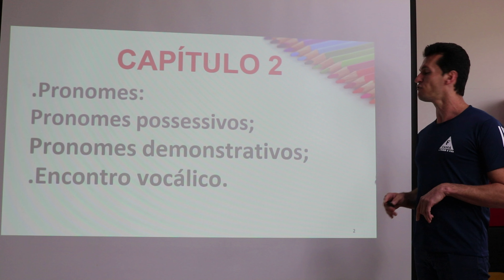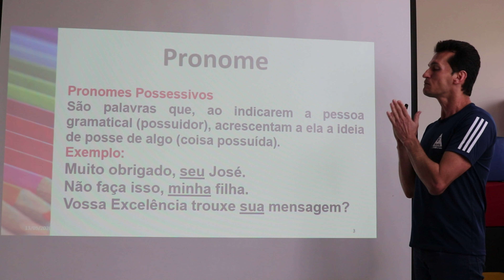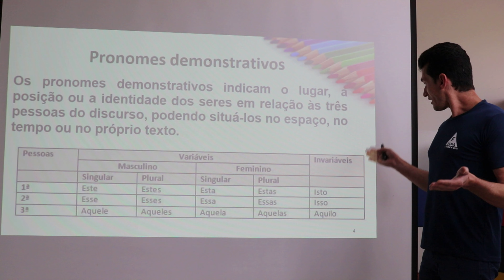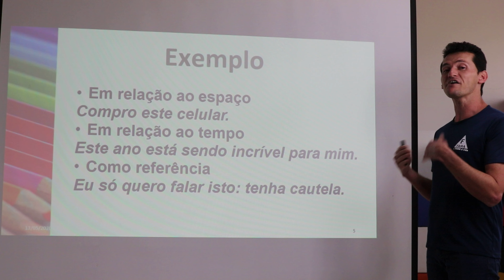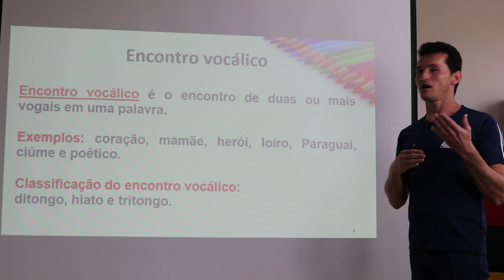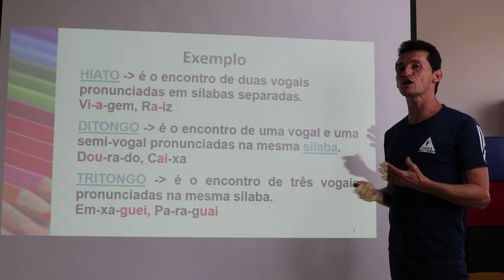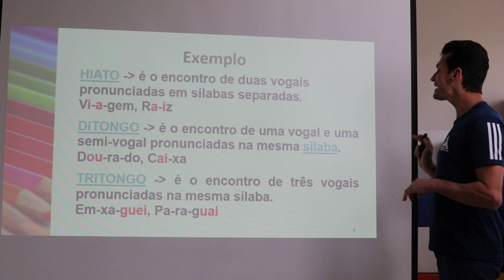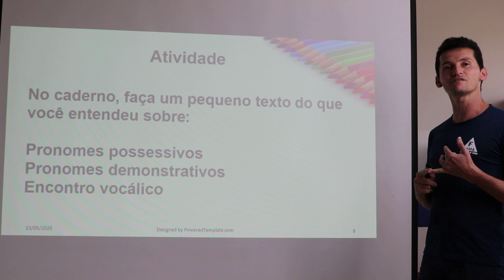4º ANO - REVISÃO - LÍNGUA PORTUGUESA - MODULO 1 CAPITULO 2 - PROF EURIDE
Aula destinada aos alunos da instituição FAMA para as turmas de 4º ano. Revisão Língua Portuguesa, modulo 1 capitulo 2.